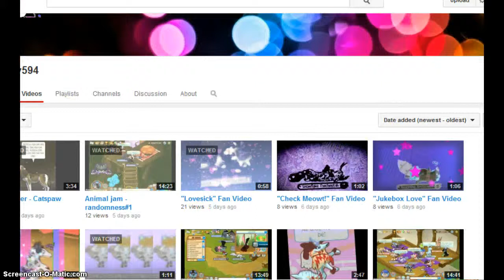WOOTMOO plz watch this